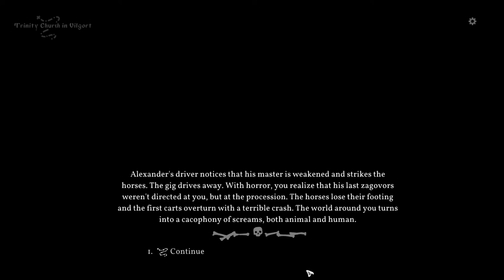Black Book - High Speed Cart Chase and Koldun Duel - Part 22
Join me as we play Black Book, a dark RPG Adventure, based on Slavic myths, in which we play as a young witch. We will fight evil forces in card-based battles and explore the world, where humans live alongside mythological creatures.